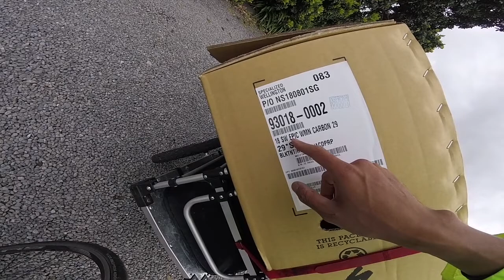Bicycle trailer is EPIC